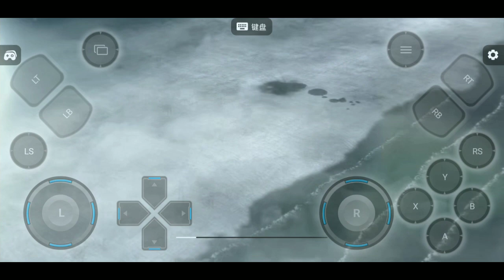Call of Duty Ghost - chó săn kẻ thù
wifi hơi yếu các bạn thông cảm